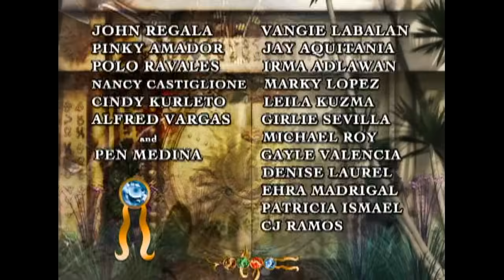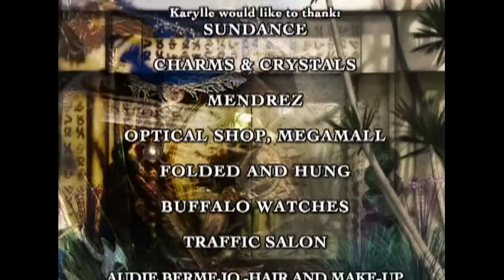Encantadia 2005: Full Episode 116